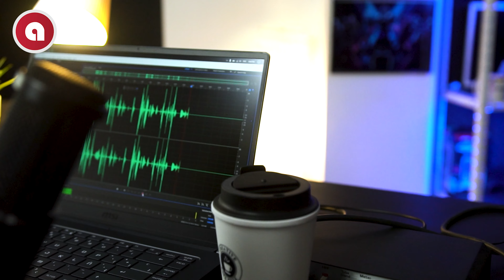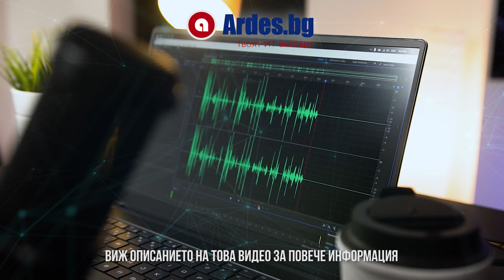Микрофон Audio-Technica AT2020 подходящ за подкаст и YouTube Онлайн магазин за техника — Ardes.bg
Технически параметри
Производител: Audio-Technica
Код на продукта: VSAT2020
Тип на свързване: 3-Pin кабел
Честотен диапазон: 20 Hz -20 kHz
Чувствителност: -37 dB
Екстри: Кардиоид
Цвят: Черен
Гаранционен срок: 24 месеца гаранция

В Ardes.bg ще намерите лаптопи, компютри, таблети, телефони и много всякаква техника за Вашия дом.